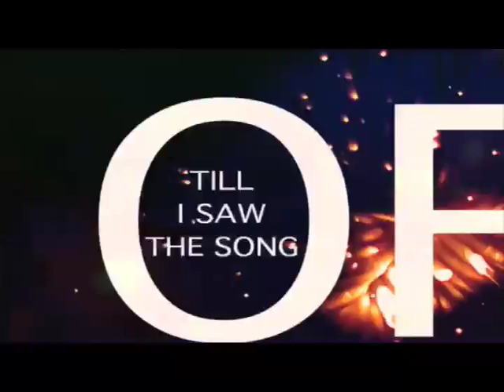Infinity and the Boltzmann Brains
"Hotel Infinity"
May be sung to the tune of
 the Eagles' "Hotel California" (by Don Felder, Don Henley, Glenn Frey),
the 6.5 minute #1 hit from the #1 album of the same title that came out in 1976

On a dark desert highway -- not much scenery
Except this long hotel   stretchin' far as I could see.
Neon sign in front     read "No Vacancy,"
But it was late and I was tired, so I went inside to plea.

The clerk said, "No problem.  Here's what can be done--
We'll move those in a room    to the next higher one.
That will free up the first room    and that's where you can stay."
I tried understanding that    as I heard him say:

 CHORUS:  "Welcome to the HOTEL called INFINITY --
 Where every room is full      (every room is full)
 Yet there's room for more.
 Yeah, plenty of room at the HOTEL called INFINITY --
 Move 'em down the floor     (move em' down the floor)
 To make room for more."

I'd just gotten settled, I'd finally unpacked
When I saw 8 more cars   pull into the back.
I had to move to room 9; others moved up 8 rooms as well.
Never more will I confuse     a Hilton with a Hilbert Hotel!

My mind got more twisted when I saw a bus without end
With an infinite number of riders  coming up to check in.
"Relax," said the nightman.  "Here's what we'll do:
Move to the double of your room number:
      that frees the odd-numbered rooms."    (Repeat Chorus)

Last thing I remember at the end of my stay--
It was time to pay the bill but I had no means to pay.
The man in 19 smiled, "Your bill is on me.
20 pays mine, and so on, so you get yours for free!"